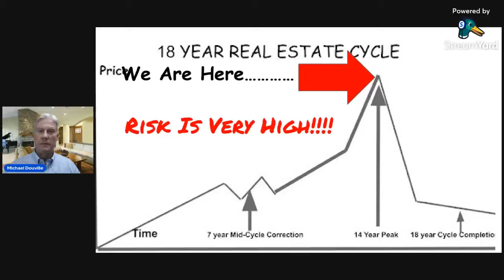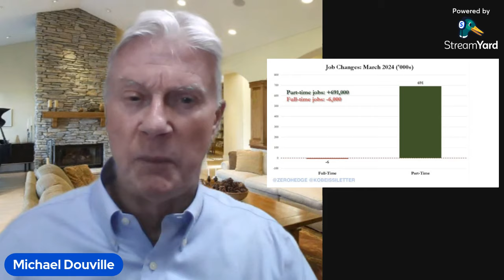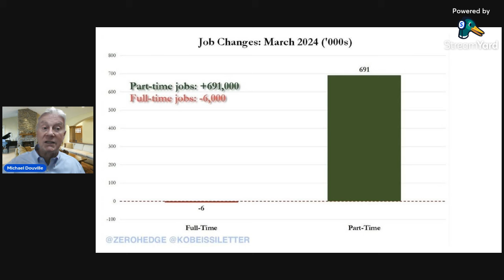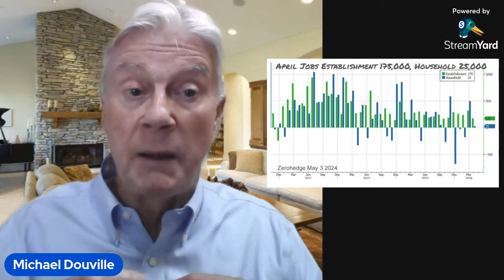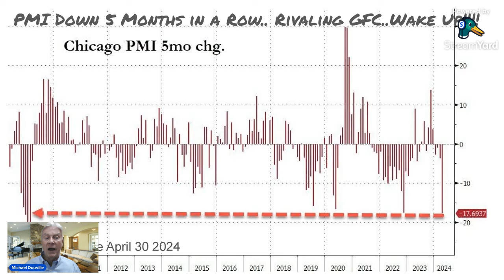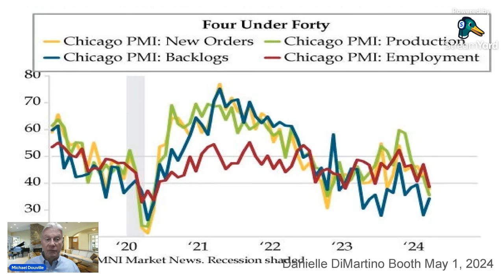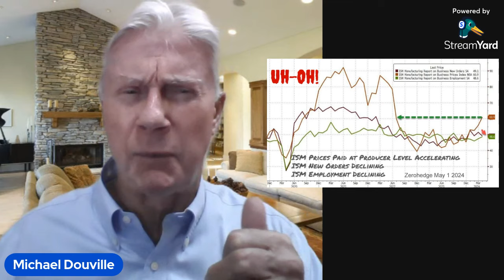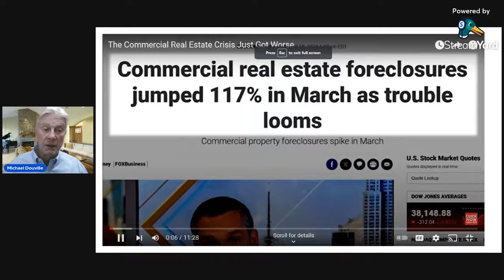Employment Is Starting to CRUMBLE! Sell Your Real Estate Now!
The bad data just keeps rolling in. Employment is starting to crumble. March's employment was 671,000, April is 175,000. Almost 500,000 fewer jobs and to make things worse, the Government adjusted the number by adding 363,000 new jobs vis their Birth-Death Model! Without the adjustment, the job picture would be a disaster.

However, if you are patient for the next 12-18 months, you might be able to have a Life Changing Opportunity.

I am encouraging Investors in Endangered Cities to move their investments to better markets via an IRC 1031 Tax deferred exchange. This is very inexpensive and does not trigger a tax implication.

Let's get ready to invest when the time is right.

Although Michael Douville and his affiliates take all reasonable care to ensure that the contents of this channel are accurate and up to date, all information contained on it is provided ‘as is.’

Michael Douville makes no warranties or representations of any kind concerning the accuracy or suitability of the information contained on this channel.

Any links to other websites are provided only as a convenience and Michael Douville encourages you to read the privacy statements of any third-party websites.

All comments will be reviewed by Michael Douville and staff and may be deleted if deemed inappropriate. Comments which are off-topic, offensive or promotional will not be posted.

Classes for Investing are being scheduled in Phoenix, AZ.

Michael Douville's Investment Books:
How To Create A Real Estate Money Machine and Retire With Income:

Real Estate Investing for Beginners: